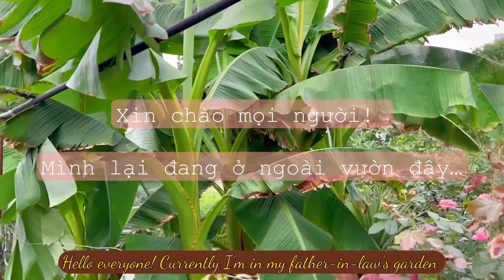Summer juice, Cozido à Portuguesa, Starbucks | Công thức nước ép mùa hè để có làn da đẹp, sống xanh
• Hello everyone! This week in my vlog I will show you few days in my week. I enjoyed a Portuguese traditional lunch with my family in the garden. There are also my juice recipes for summer. I hope everyone will enjoy my new vlog. Thank you for supporting me❣️

• Xin chào mọi người! Vlog tuần này của mình sẽ chia sẻ về một vài hoạt động, nước ép và món ăn mà mình làm trong tuần. Mình hi vọng mọi người sẽ thích vlog mới này của mình. Cảm ơn mọi người đã luôn ủng hộ mình nha❣️